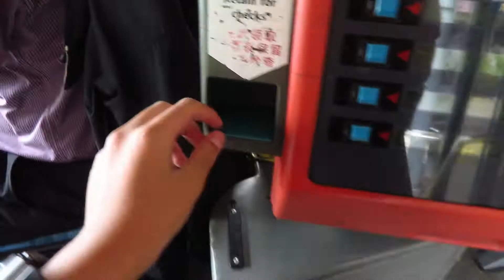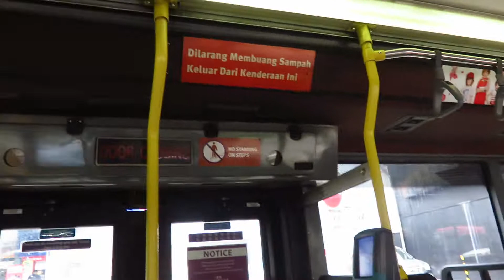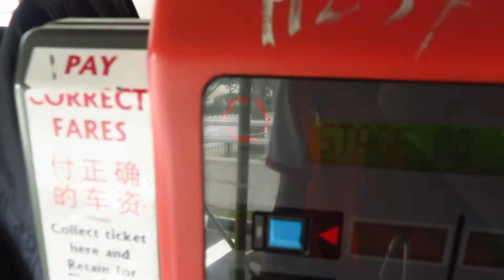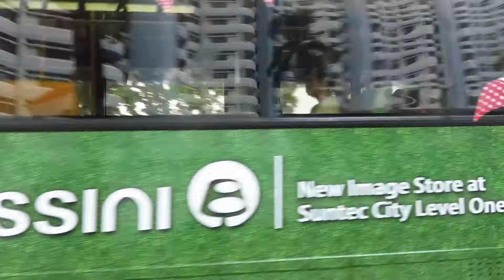[SBST] My Last Ride on a Volvo B10M/DM3500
This is my last ride on a Volvo B10M MK4 DM3500 before I move ot of Singapore.

Volvo Buses
B10M Euro 1
Duple Metsec 3500

Sorry for lack of uploads, was busy with house moving.